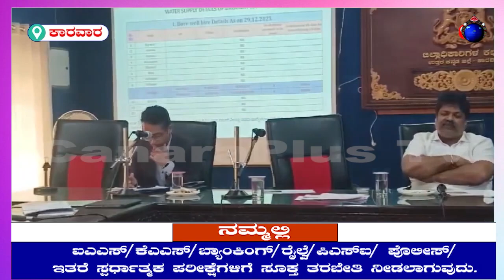ಜಿಲ್ಲೆಯಲ್ಲಿ ಬರ ನಿರ್ವಹಣೆ ಕುರಿತಂತೆ ಕಠಿಣ ಕ್ರಮ